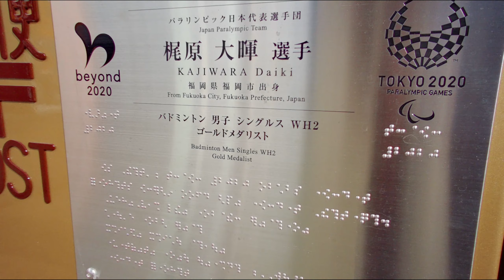新しくなった春吉橋を渡ってみた（2022/04/10 全面開通）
老朽化などの理由から架け替え工事が行われていた春吉橋（はるよしばし）が完成し、10日朝に全面開通しました。

1:07 タモリさん揮毫による橋の銘板。
3:30 天神のド真ん中にあるゴールドポスト。東京2020パラリンピックのバドミントンで、金メダルに輝いた福岡市出身の梶原大暉選手の功績を称えた記念のゴールドポスト。